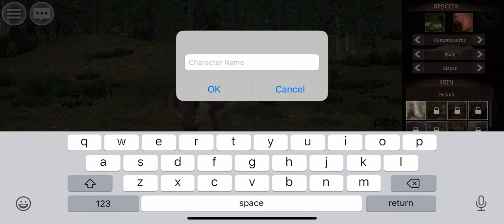PATH OF TITANS - iOS - (Global) - First Gameplay - iPhone 11 Pro Max